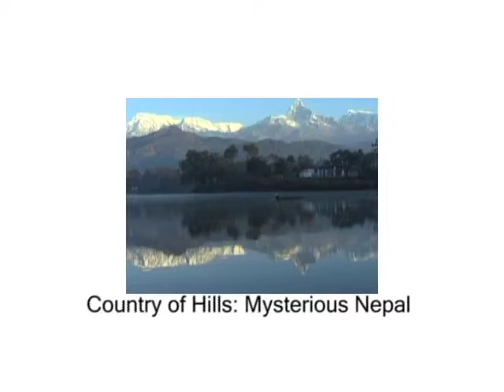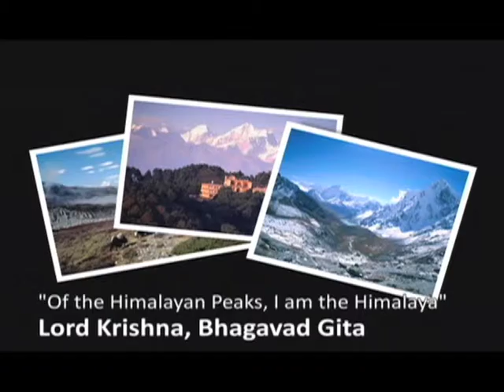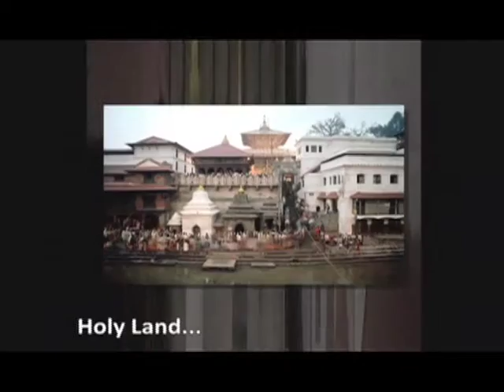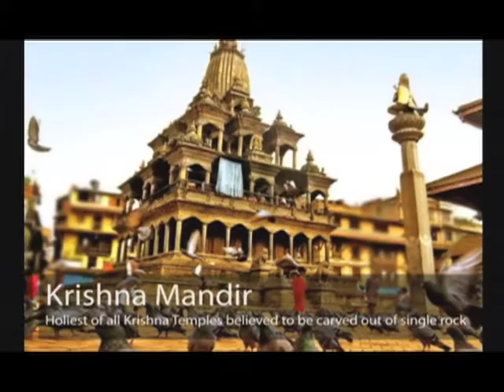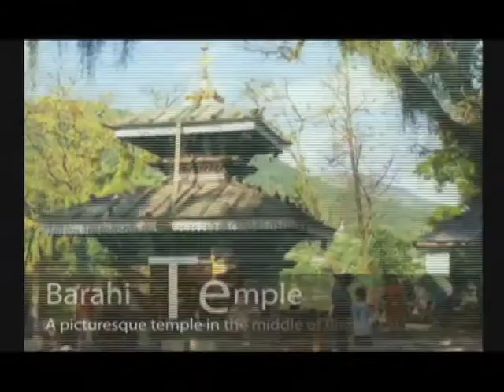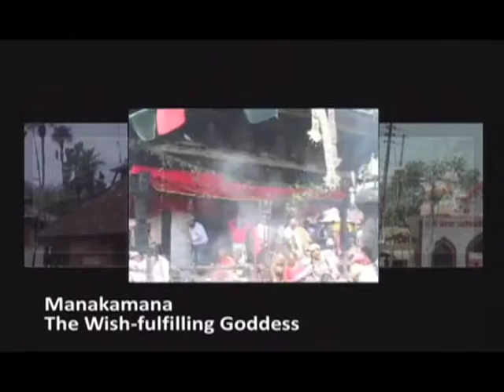Sagarmatha Television USA 10.04.15